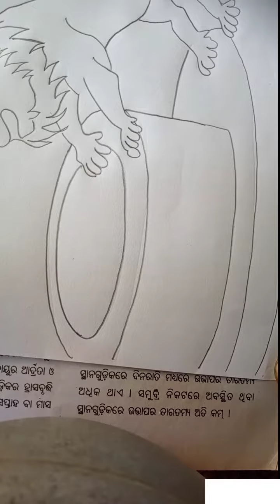Lion and rabbit drawing | Sinha shashaka katha drawing 🦁🐰youtube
Lion and rabbit drawing | Sinha shashaka katha drawing 🦁🐰youtube @Hellohellocrarft. Art98